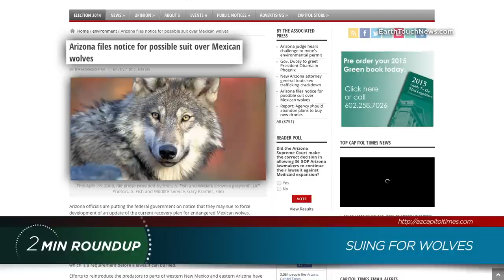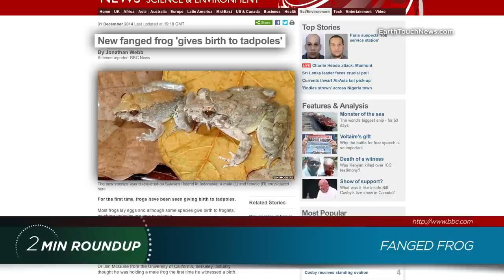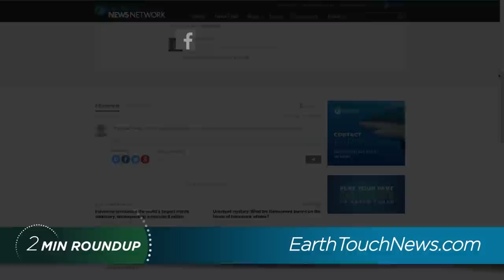Thirsty koalas, a lawsuit for wolves, & the Sir David Attenborough beetle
The state of Arizona announces a possible lawsuit for the protection of wolves, Lonesome George comes back for a new exhibit, thirsty koalas in Oz, and a stowaway gecko travels from Spain in a packet of broccoli! Get these stories and more in your weekly blast of wildlife news!

NEWS SOURCES:
Suing for wolves